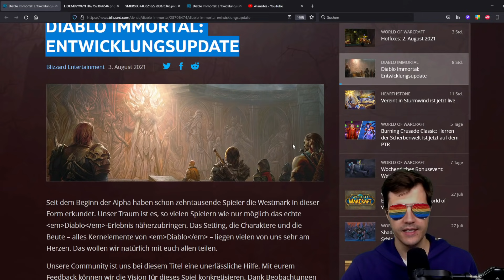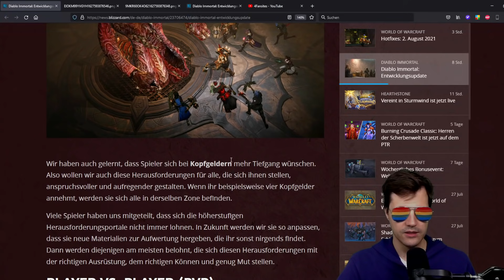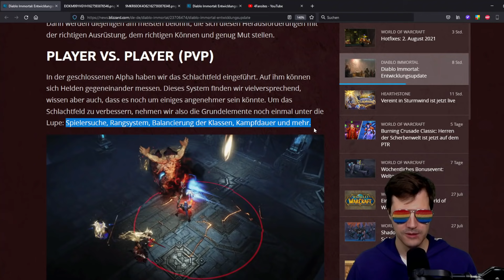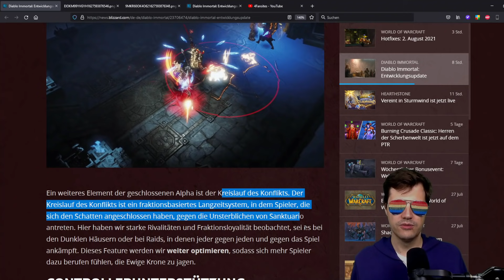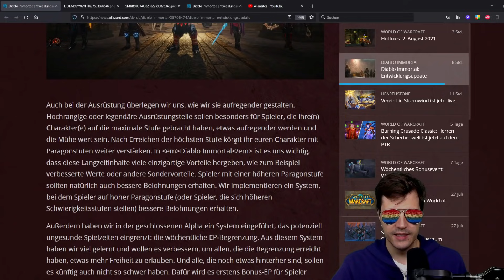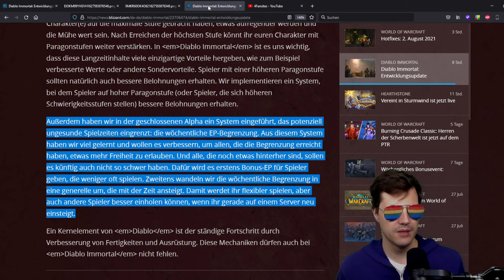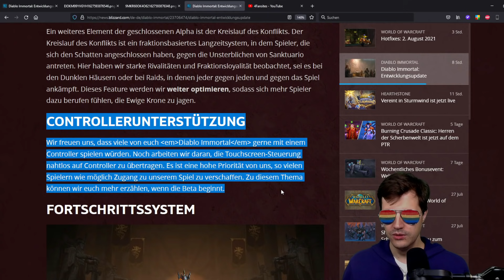Diablo Immortal Update: Es kommen Raids +PvP +CONTROLLERUNTERSTÜTZUNG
Mit dem neuesten Diablo Immortal Update werde einige Sachen am Spiel geändert und es wird endlich ein Controller Support eingeführt!